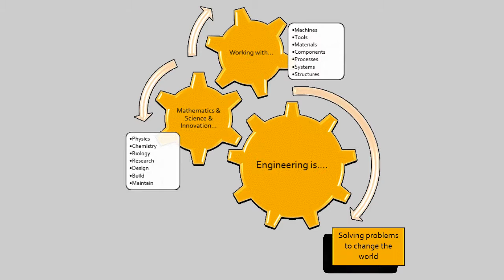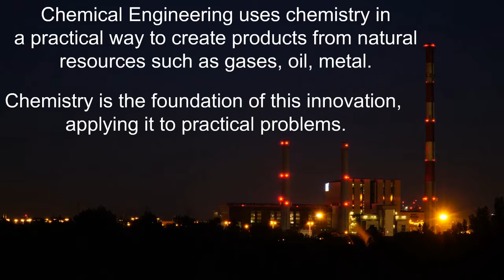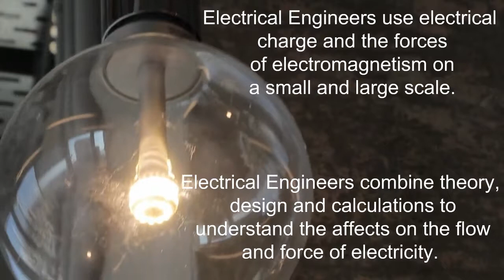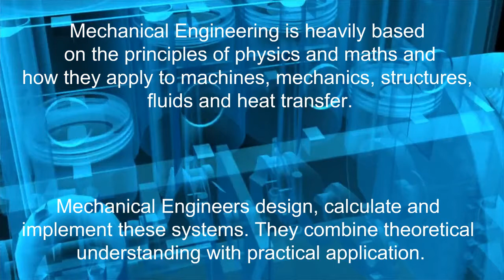Engineering Is...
This short video provides an overview of what engineering is and what an engineer does. It covers Chemical, Civil, Electrical and Mechanical Engineering.